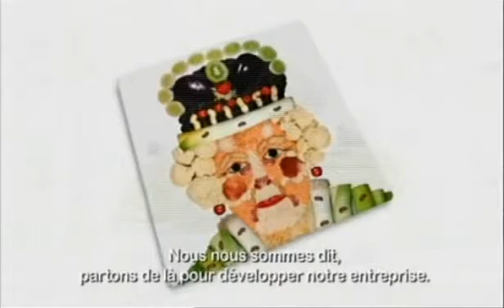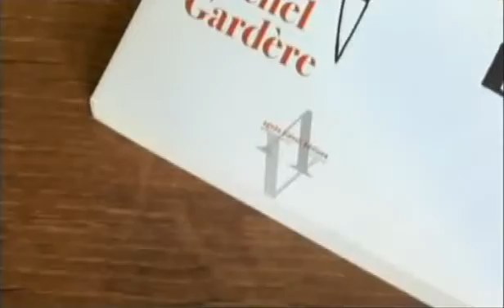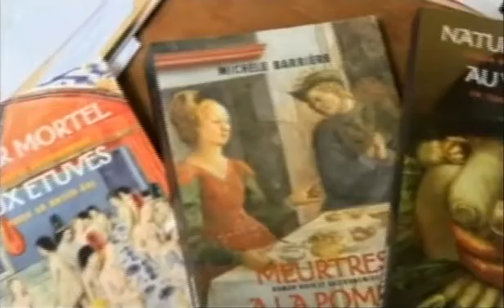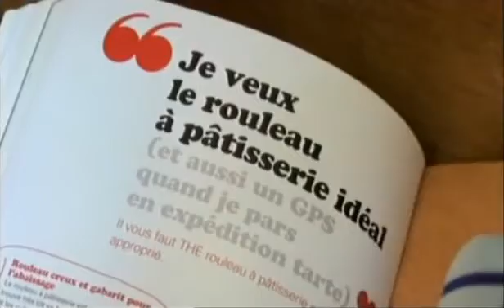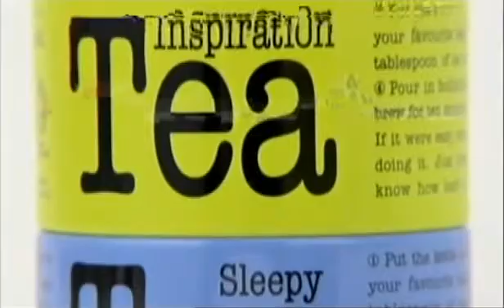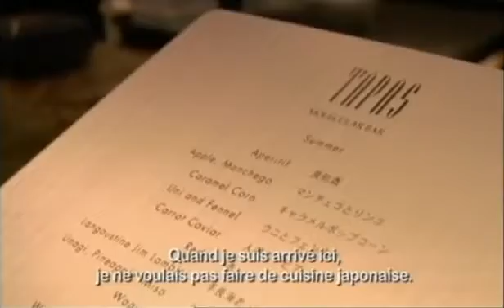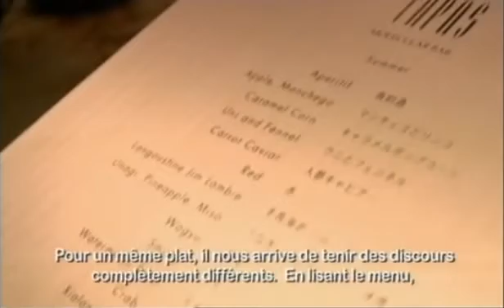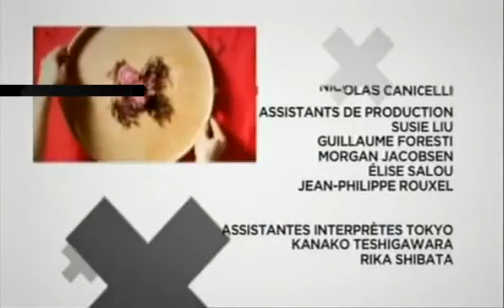Ресторации мира. 21 серия